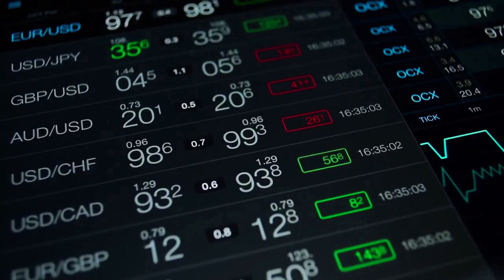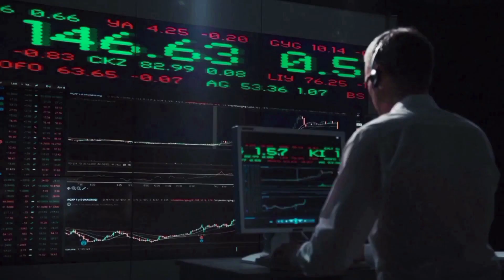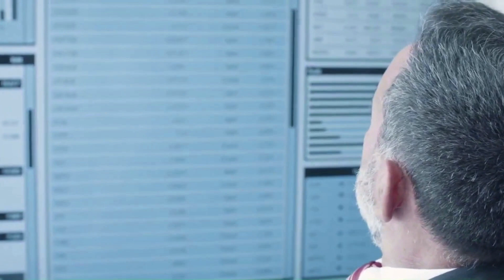BLUR CRASH WARNING!🚨 | BLUR GAMES PRICE PREDICTION & NEWS 2024